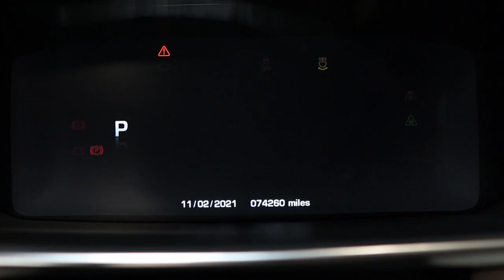Land Rover Range Rover Sdv8 Autobiography LWB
This Stunning Loire Blue Range Rover 4.4V8 Autobiography LWB in Presented in Beautiful Loire Blue with Cream Leather Interior. With a HUGE Specification including Pan Roof, Rear Entertainment, Massage Seats and Deployable Towbar. This Range Rover is in beautiful condition with a full service history, Fresh MOT and comprehensive 6 month minimum warranty.

Year:
2014 (14 Reg)
Mileage:
74,000 miles
Service History:
Full Service History
Warranty:
Standard Warranty
Engine:
4.4 Diesel
Gears:
8 speed Automatic
Colour:
Blue
Body:
Estate
Doors:
5drs

The specification includes:

Rear Entertainment 10.2 inch with Bluetooth Headphones

Heated and Cooled Massage Seats Front

Premium 1280W Sound System

Panoramic Sunroof

Adaptive Speed Control with Queue Assist

MFD Multi View Screen with TV (Digital) Function

Adaptive Bi Xenon Headlights with Auto Dip

Electronically Deployable Tow Bar

21 inch Alloy Wheels

Water ading Assist

Auto Terrain Response

Automated Parking System

Blind Spot Information System

Reverse Traffic Detection

Surround Camera System

Keyless Entry

Keyless Start

Extended Two Tone Leather

Cool Box in Centre Armrest

Power Tailgate

Folding Rear Seats plus 60/40 thru

Aluminum Autobiography Door Sills

Winged Front Headrest

Front & Rear Parking Aid

Heated Windscreen

Mobile Phone Interface

Full Size Spare Wheel

Privacy Glass

DAB Radio

Tyre Pressure Sensors

Plus a host of other luxury accessories.

This is a truly stunning vehicle and with that extra legroom in the rear it makes it even more special than the others.

For more information please do get in touch. We offer great finance packages, generous part exchange, personalised videos as well as Click & Collect and Home Delivery.

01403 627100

Summary:
4.4 Diesel
2 previous owners
5 doors
5 seats
automatic transmission
cruise control
a diesel engine
5 door
alloy wheels
auto wipers
Automatic Lights
electric mirrors
Head Light Washers
tow bar
5 seats
air conditioning
arm rests
Bluetooth
a CD player
climate control
drivers seat height adjustment
electric windows
heated front screen
heated seats
leather interior
a multi-function steering wheel
power steering
sat nav
Steering Wheel Adjustment
a sunroof
Electric Memory Seats
Keyless Entry
Keyless Start
Panoramic Roof
Rear Entertainment
Side Steps
Voice Control
ABS brakes
an airbag
central locking
front fog lights
ISOFIX anchor points
multi-airbags
parking sensors
reverse camera
traction control